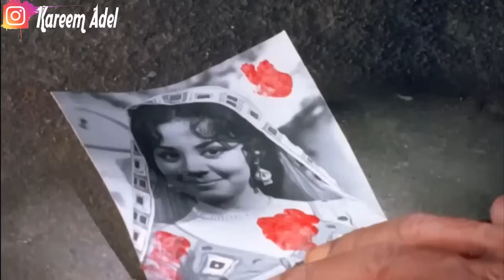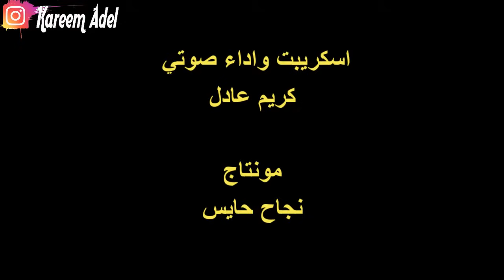حاكم ظـ.ـالم بيطرد شاب غلبان من القريه وبعدها بيرجع الشاب ده للانتقاام بس بعد مابيكون حياته اتغيرت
صندوق_أفلام_kareem_adel ملخص فيلم GANGA KI SAUGAND حاكم ظـ.ـالم بيطرد شاب غلبان من القريه وبعدها بيرجع للانتقاام بس بعد مابيكون حياته اتغيرت أجمل افلام اميتاب باتشان وامجد خان افلام الزمن الجميل

لأقتراحات الأفلام والدعم والإعلانات
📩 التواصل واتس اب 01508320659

✴️ صفحه صندوق افلام على الفيس بوك

صاروخ افلام
فيلماوي_filmawy
السينما الأفلام
فيلم كوري
افلام كوميدي
افلام رومانسية
افلام هندية
الخلاصة
زتونة الفيلم
فيلم دوت كوم
فيلم علي كيفك
ملخصات أفلام
حدوتة قبل النوم
الأفلام الأجنبيه
فيلم في الخمسينة
ملخص فيلم في دقايق
محمد طاهر
Nader Abbas
فيلمك متلخص